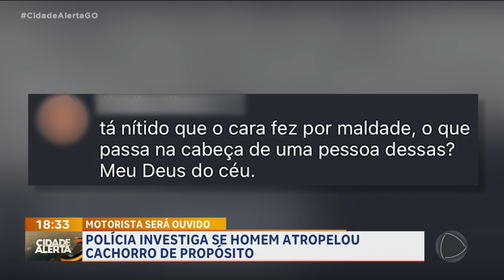POLÍCIA INVESTIGA SE HOMEM ATROPELOU CACHORRO DE PROPÓSITO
A POLÍCIA CIVIL JÁ IDENTIFICOU O MOTORISTA DO CARRO QUE ATROPELOU UM CACHORRO EM RIO VERDE CÂMERAS DE SEGURANÇA FLAGRARAM O MOMENTO EM QUE ELE ATROPELOU O ANIMAL.